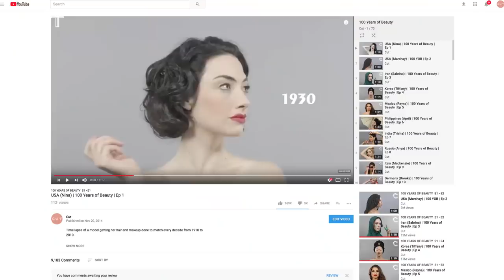100 Years of Beauty (Nina) | TBT | Cut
Fear Pong is now a game!

About TBT
A walk down memory lane with notable Cut alumni.